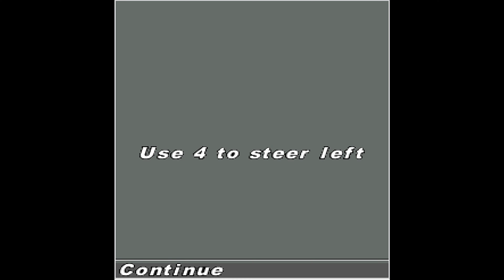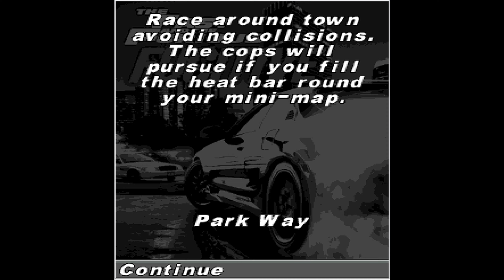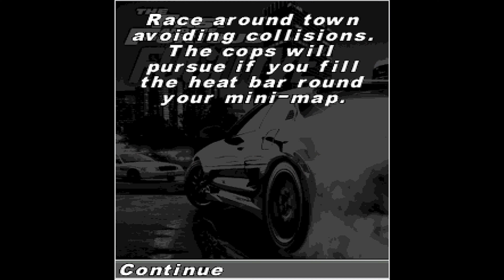The Fast The Furious: Fugitive (J2ME) Walkthrough Part 1 - "L.A." [2160p60]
✅The Fast The Furious: Fugitive (J2ME) Walkthrough Gameplay

✅To move from town to town, Brian has a number of options to earn cash, centered around races or quests provided by the citizens. There are 3 game modes: Quick Race, Story and Arcade, with unlockable content. Unlike the separate 3D version of the game, a mix of perspectives is used. Regular missions are shown through an isometric view, for instance while following a fixed trajectory through the city, but when Brian moves to another city, a top-down view is used for a highway chase from the police.

✅TITLE: The Fast The Furious: Fugitive
GENRE: Racing
PUBLISHER: I-Play
RELEASE DATE: 2007

🔊PC Spec:
CPU: Ryzen 3 3100 OC @ 3.9/4.0 GHz
GPU: Gigabyte GeForce GTX 1660 Super GAMING OC 6GB
RAM: 24 GB DDR4 3000MHz
HDD: 2x 2TB HDD (Games & Gameplay)
SSD: 120gb Samsung Evo 850 (Windows)

✅Recorded with OBS (1080p60, 50mpbs) And Upscaled To 4k With "ShanaEncoder"